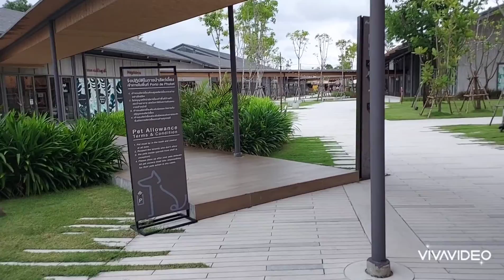ใบเตยหอม สวนธรรมชาติ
ใบเตยหอมมีประโยชน์มาก
1. ช่วยเรื่องหัวใจ ช่วยรักษากล้ามเนื้อหัวใจให้แข็งแรง
2. ช่วยเรื่องความดันโลหิตสูง
3. ช่วยให้สูขภาพแข็งแรง
4. สามารถนำใบเตยหอมมาทำลอดช่องเป็นอาหาร
5. นำใบมาใช้ทำไก่ห่อใบเตย